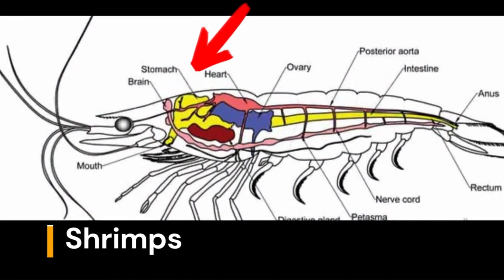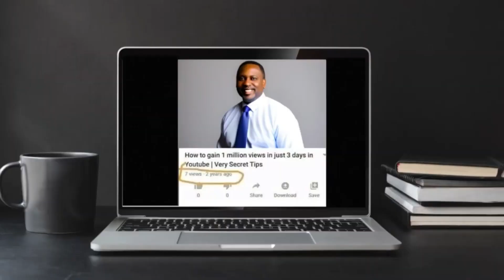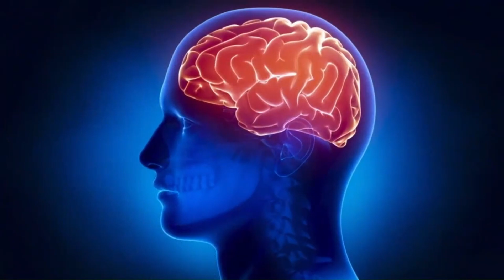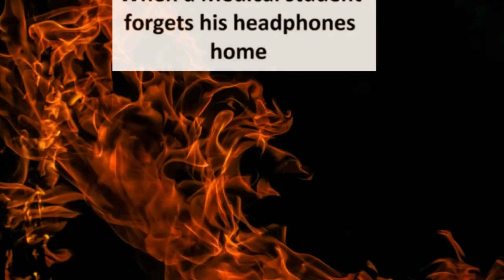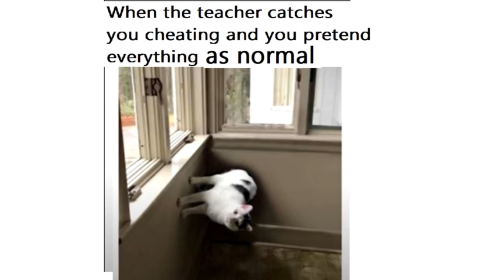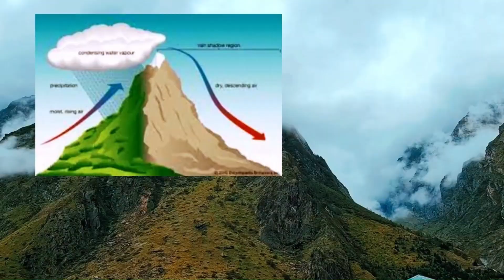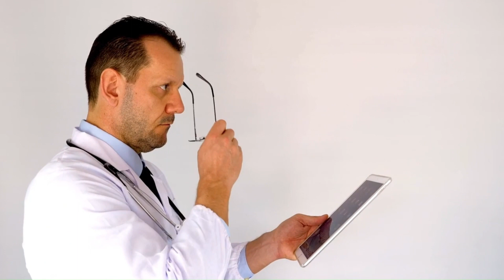Are Bats Blind ? | Expectations vs. Reality | MrHello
0:00- 😥
0:10-#10 - Crocodile Tongue
0:40- #9 - Shrimp Heart
1:00- #8 -Are Bats Blind ?
2:07-#7 Moon Vs. Australia
2:32-#6 Sharks and Blood
3:37- #5 - Octopus Brain
4:36- #4 Gold Inside You
5:00-#3 -Mimmic Octopus
5:50-#2 - Data of You
6:19-#1- If Himalaya Disappears ?